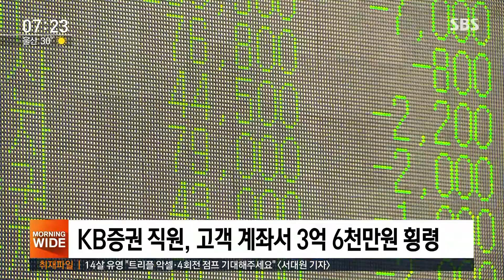간 큰 증권사 직원…고객 계좌에서 '수억 원' 빼돌렸다 / SBS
국내 한 대형 증권사 직원이 고객 계좌에서 수억 원을 횡령한 사실이 드러났습니다. 금융당국이 조사에 나섰는데 증권사의 허술한 관리시스템에 대한 비판이 커지고 있습니다.